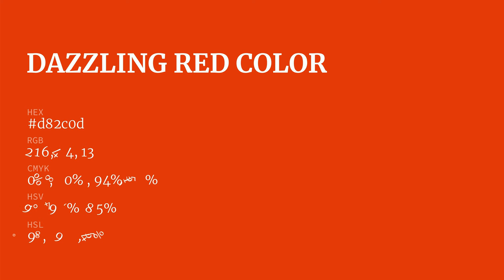Dazzling Red color d82c0d hex color - Orange color - Cool color d82c0d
What color is Dazzling Red ? d82c0d hex color - Orange color - Cool color d82c0d

Hex d82c0d Color Code is also known as Dazzling Red color.

Hex d82c0d Color code in RGB color code model is created after adding 84.71% red color, 17.25% green color and 5.10% blue color.
Hex d82c0d Color code in CMYK color (process color) code model is generated after subtraction of 0% cyan, 79% magenta, 93% yellow and 15% black.